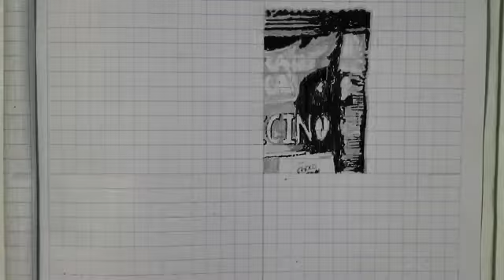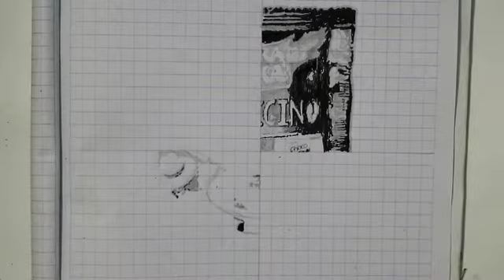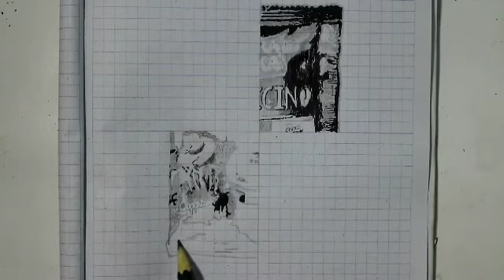#2 TORABIKA CAPICINO / TEKNIK DASAR MENGGAMBAR